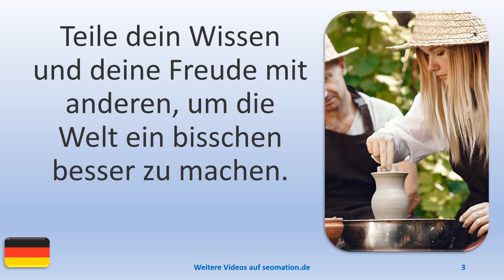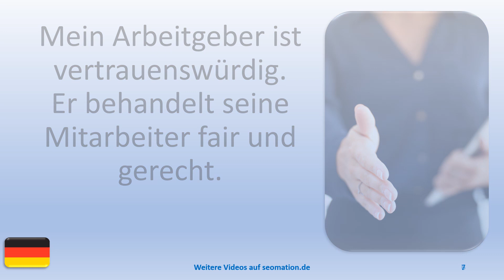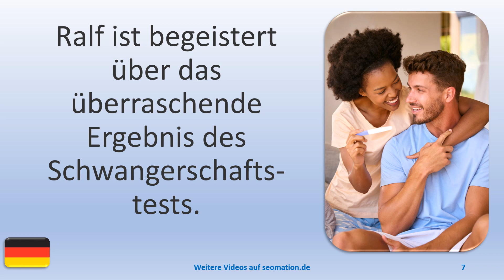▶️10106▶️Ich lerne Deutsch mit Texten und Bildern in unterschiedlichen Situationen. Lies Info unten!